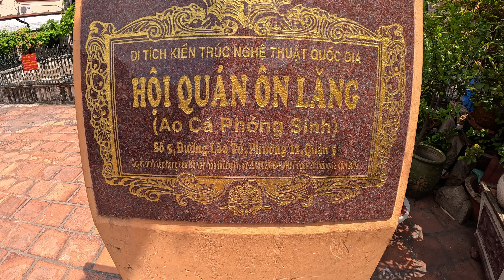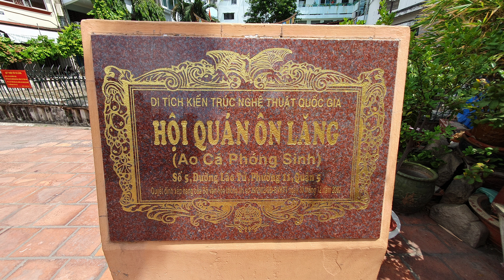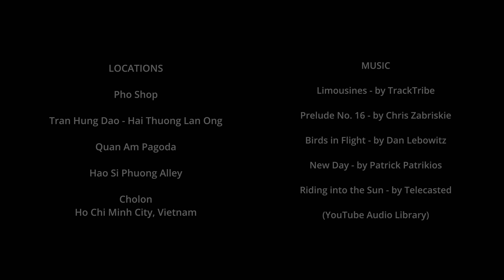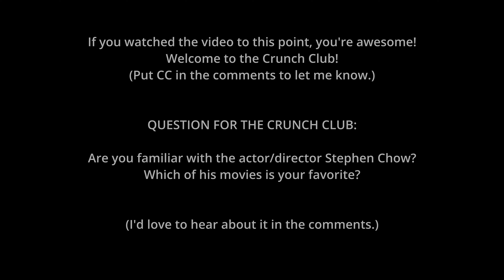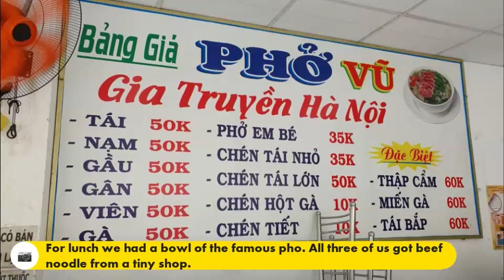Exploring Cholon on Foot - Part 3 (Saigon's Chinatown)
LINKS

Would you like to support me and keep Planet Doug spinning in orbit? Thank you very much! You can use the links and information below.

📸 GEAR LIST 📸
🎥 Action Cam: GoPro Hero 9 Black
🎤Microphone #1: Rode Wireless Go
🎤Microphone #2: Rode Wireless Go II
📱Smartphone 1: Samsung Galaxy Note 10 Plus
📱Smartphone 2: Samsung Galaxy S10 Plus
Laptop: MacBook Pro 13
Tablet: Samsung Galaxy Tab S5e
Editing App: Kinemaster for Android (Version 6)
Editing App: DaVinci Resolve

CHAPTERS
00:00 - Coming Up in this Video
01:52 - Lunch
07:26 - Streets of Cholon
09:48 - Herbal Medicine Street
13:39 - Quan Am Pagoda
23:01 - Motorcycle Ride
28:40 - Hao Si Phuong Alley
33:32 - Conclusion & End Credits
35:26 - Relive Animated Map